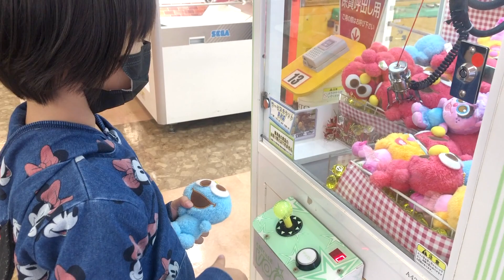ひかるにもらった500円でななたんがミラクルを起こしました！！【ココロマン普段の様子】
この動画は限定公開にしていた動画です！

●協力:ホームランスタジアム加古川店 メガコート　玉津店メガパレス
twitterでお得な情報更新中！
ゲームやメダル、イベント情報なども盛りだくさんです！
@yu_megacourt ホームランスタジアムメガコート

 People in our vidoes:
 Mom
 Dad
 Big Brother (High school)
 Big Sister (college)
 Mom2